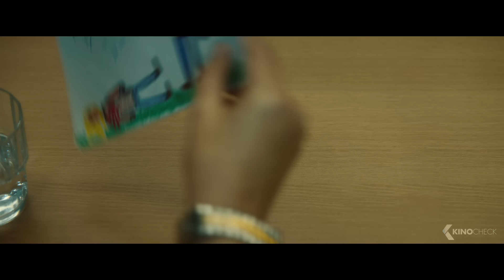ALLES FIFTY FIFTY Trailer German Deutsch (2024)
Marion und Andi sind entzückende Eltern für ihren Sohn Milan. Doch im gemeinsamen Sommerurlaub in Italien enthüllen sich überraschende Erziehungslücken. Entschlossen, ihrem Kind zu helfen, kommen sich die Eltern wieder näher und hoffen, zu einer glücklichen Familie zurückzufinden. Ein herzerwärmendes Familienabenteuer.

Note | AllesFiftyFifty German Trailer courtesy of Leonine. Bei einem Kauf ändert sich für euch nichts, aber ihr unterstützt dadurch unsere Arbeit. | KinoCheck®